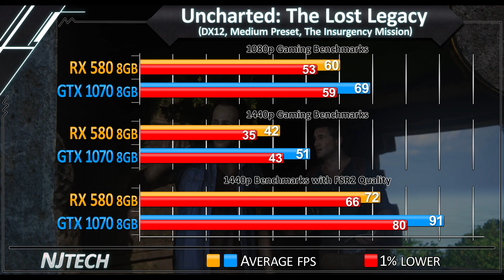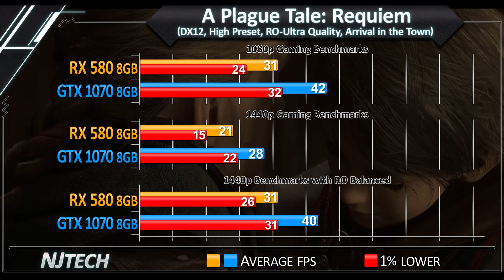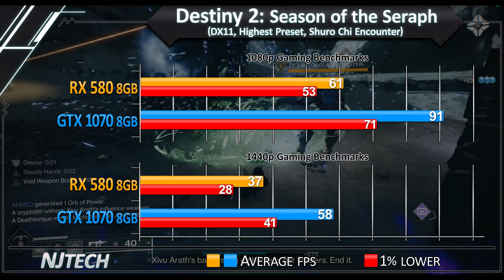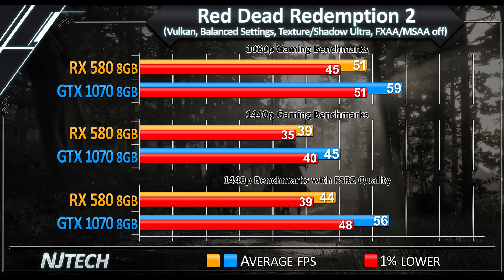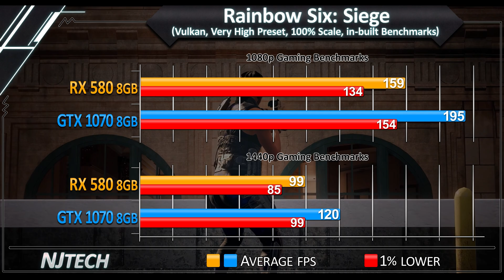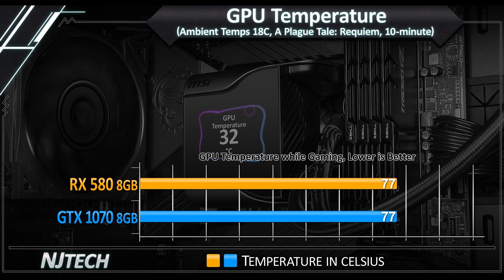RX 580 vs GTX 1070 - How much Performance Differene in 2023?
RX 580 vs GTX 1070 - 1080p/1440p/FSR Benchmarks

0:00 - Test System
0:10 - Call of Duty: Modern Warfare II
0:21 - Uncharted 4: The Lost Legacy
0:32 - Call of Duty: Warzone 2.0
0:43 - Marvel's Spider-Man: Miles Morales
0:54 - Far Cry 6
1:05 - A Plague Tale: Requiem
1:16 - Resident Evil Village
1:27 - The Callisto Protocol
1:38 - Assassin's Creed: Valhalla
1:49 - Warhammer 40K: Darktide
2:00 - Apex Legends
2:11 - Destiny 2: Season of the Seraph
2:22 - Horizon Zero Dawn
2:33 - Cyberpunk 2077
2:44 - Dying Light 2: Stay Human
2:55 - Red Dead Redemption 2
3:06 - Forza Horizon 5
3:17 - Watch Dogs: Legion
3:28 - DOOM Eternal
3:39 - Shadow of the Tomb Raider
3:50 - God of War
4:01 - The Witcher 3: Next Gen Update
4:12 - Rainbow Six Extraction
4:23 - Rainbow Six Siege
4:34 - Scorn 2022
4:45 - Total Average
4:56 - Temperature
5:05 - Power Draw